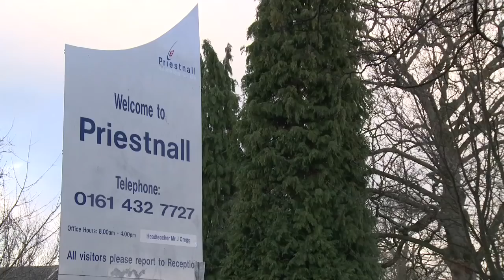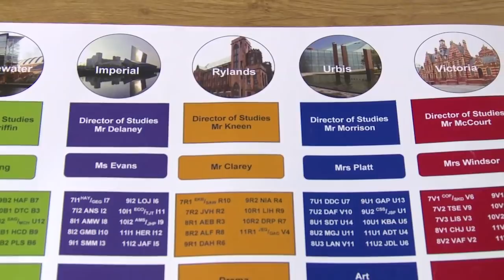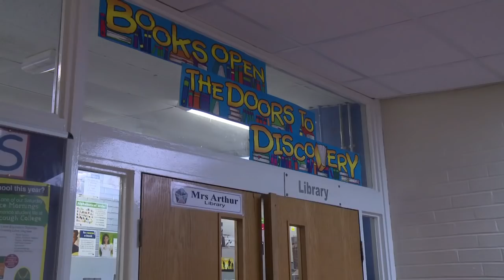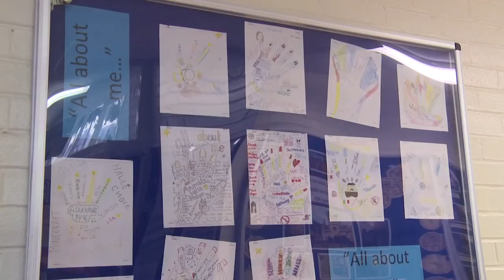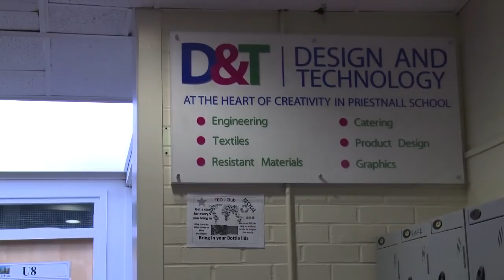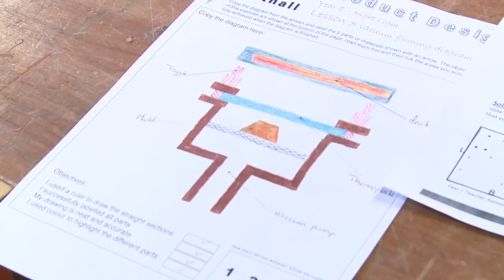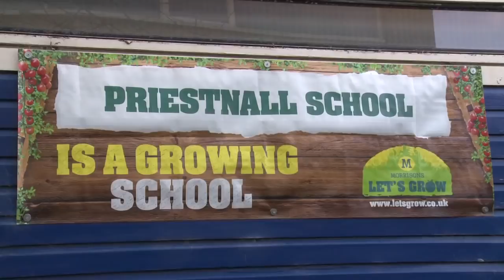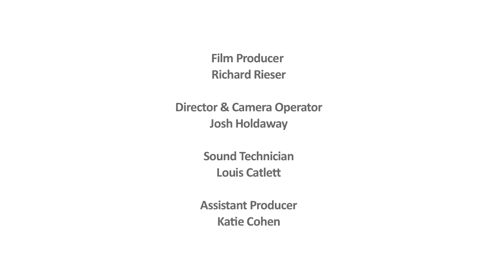Inclusion Working in 2015 - Secondary School, Stockport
A film made by World of Inclusion to demonstrate that inclusive education of disabled children is possible in 2015 in schools with the right policies and attitudes.